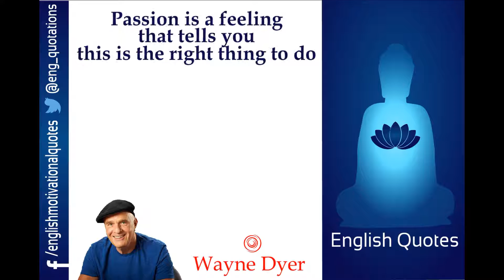English Motivational Quotes - Wayne Dyer - Part 1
Wayne Walter Dyer (May 10, 1940 – August 29, 2015) was an American philosopher, self-help author, and a motivational speaker. His first book, Your Erroneous Zones (1976), is one of the best-selling books of all time, with an estimated 35 million copies sold to date.
Dyer was born in Detroit, Michigan, to Melvin Lyle Dyer and Hazel Irene Vollick, and spent much of his childhood (until age 10) in an orphanage on the east side of Detroit,  after his father walked out on the family, leaving his mother to raise three small boys. His parents were originally from Ontario and were members of Baptist Church. After graduating from Denby High School, Dyer served in the United States Navy from 1958 to 1962. He received his degree in counseling from Wayne State University[7] for a dissertation titled Group Counseling Leadership Training in Counselor Education, under the supervision of Mildred Peters

Quotes in the video are as follows :

1) How people treat you is their karma; how you react is yours

2) When you judge another, you do not define them, you define yourself

3) You are not stuck where you are unless you decide to be

4) Passion is a feeling that tells you: this is the right thing to do

5) All blame is a waste of time